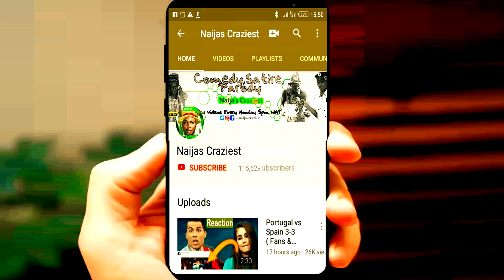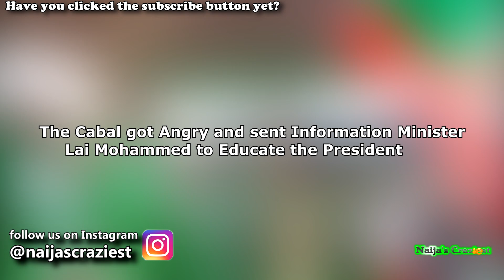Cabal Hires Night Teacher For President Buhari (Parody)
Government Cabal Hires Night Teacher For President Mohammadu Buhari After stoning in APC rally in ogun state
As 2019  presidential election postponed by INEC
Muhammadu Buhari over a statement he made in Ekiti State. Buhari, while addressing his supporters in Ekiti on Tuesday, told them that his government was cautious of the promises they made when they came in 2005 instead of 2015